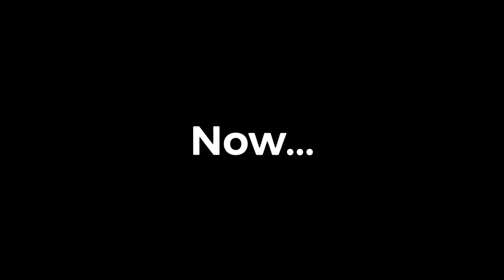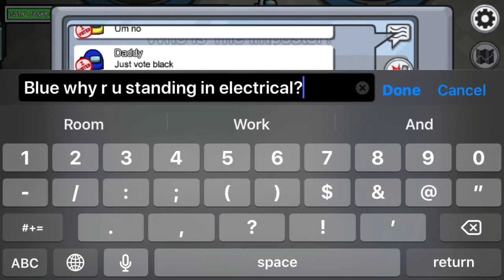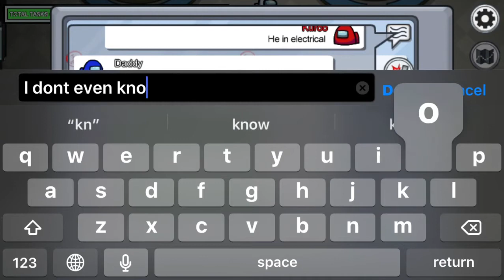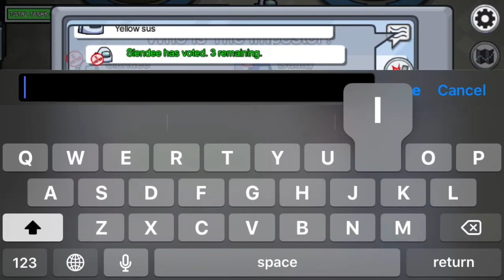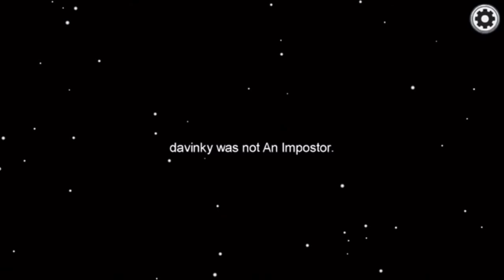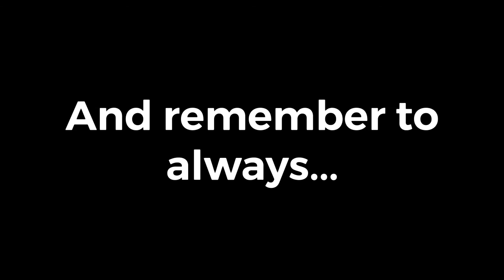Among Us but I finally become Impostor